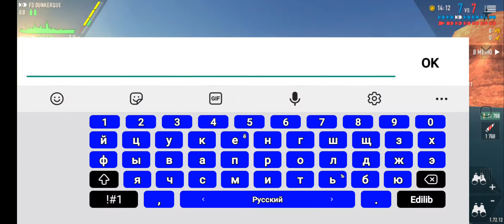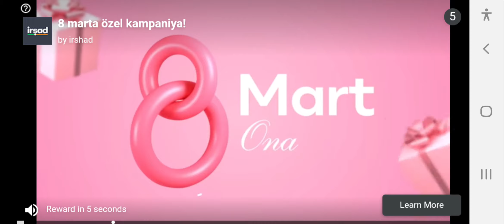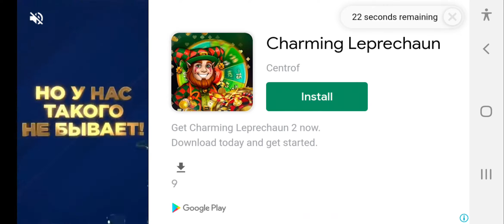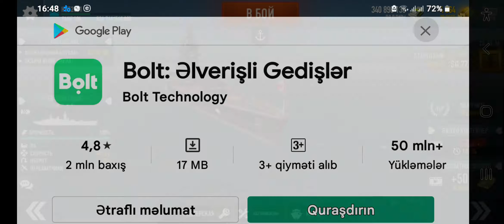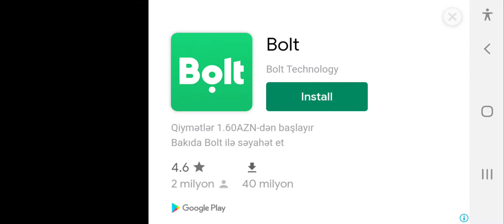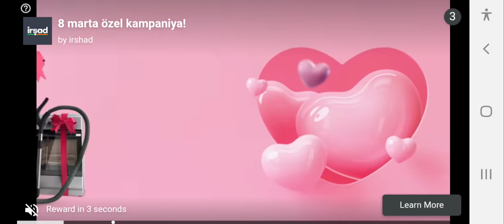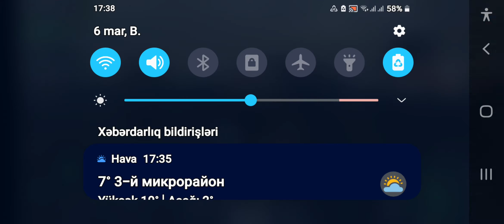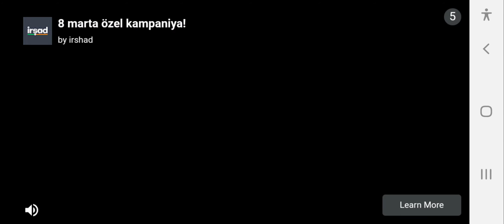DUNKERQUE Warship Of Battle Full Version